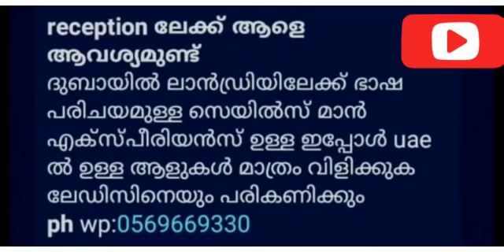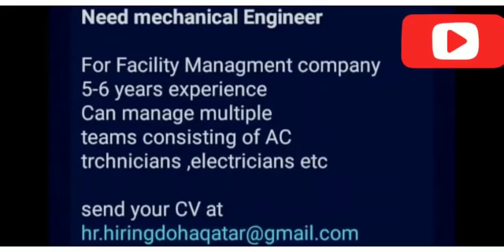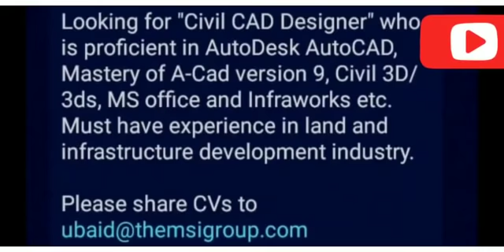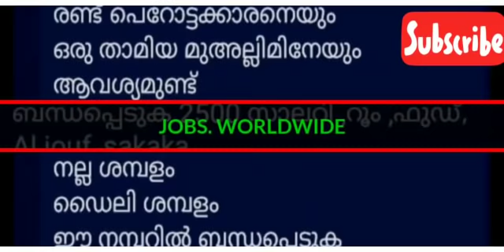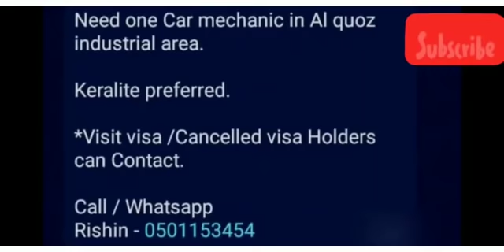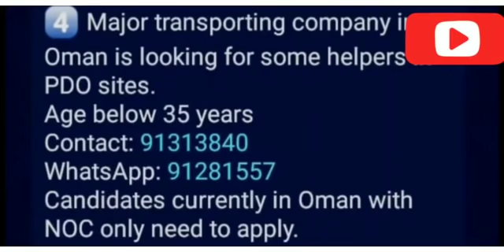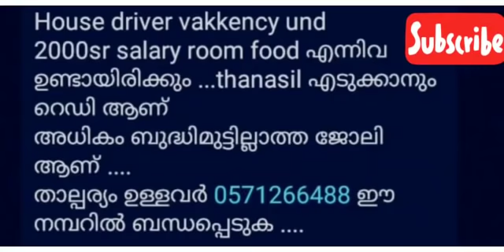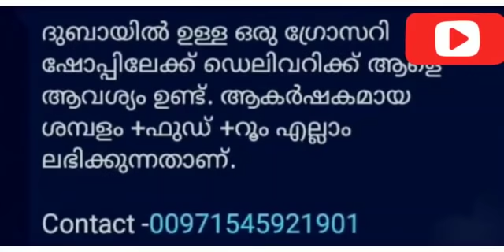gulf jobs Malayalam/gulf job vacancy 2021 malayalam/Dubai jobs/Saudi jobs/Qatar jobs/oman jobs